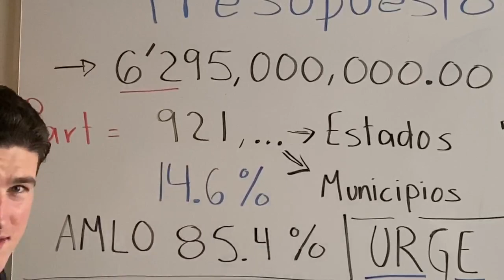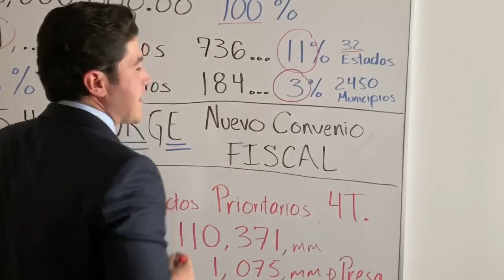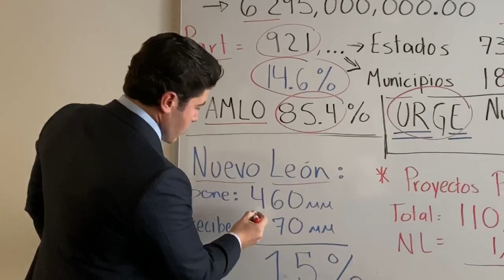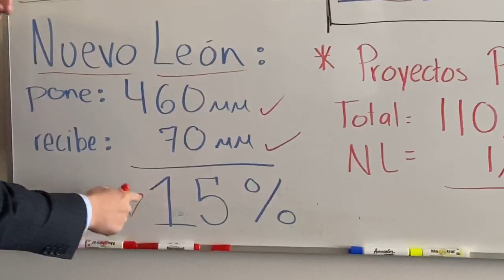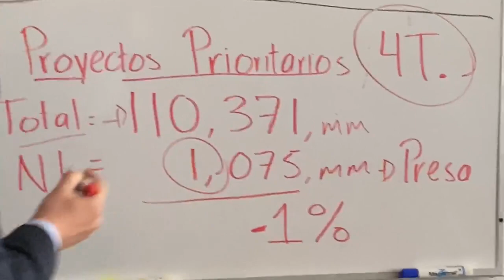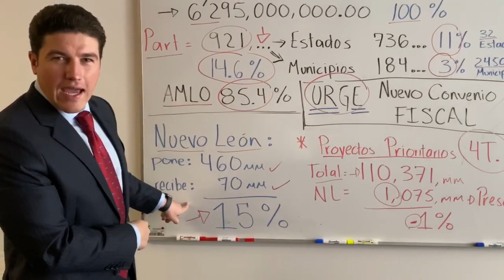Presupuesto 2021: el más centralista de la historia - Samuel García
Ya llegó el presupuesto 2021 y el Gobierno federal les está quitando a los estados y municipios del país más que nunca para poder financiar proyectos como el TrenMaya y la refinería Dos Bocas.

Aquí el senador Samuel García explica por qué México necesita un nuevo trato para que cada estado reciba lo justo.